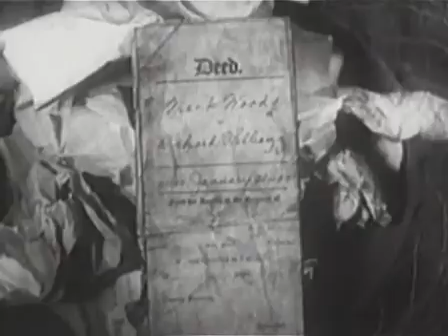Check And Double Check